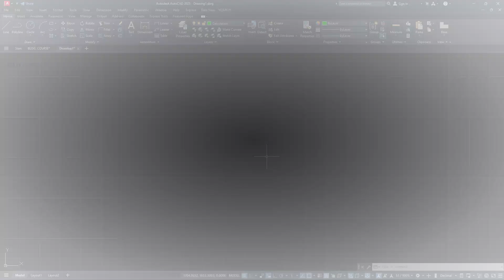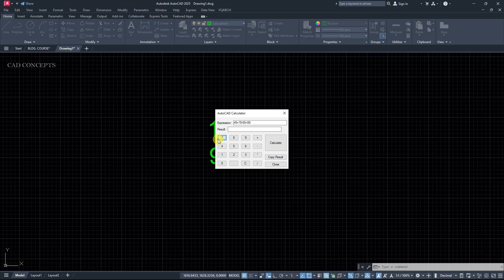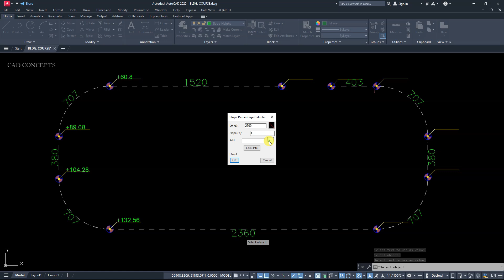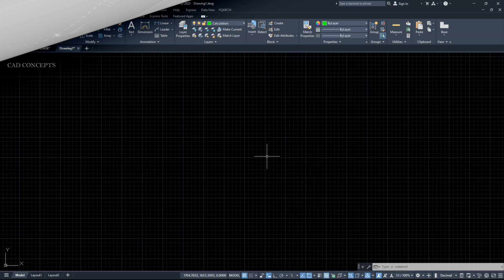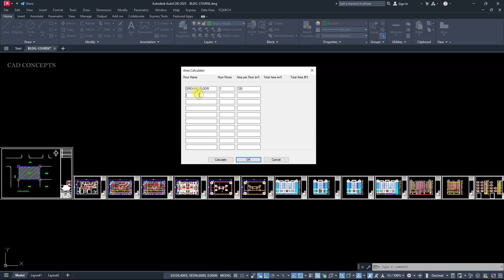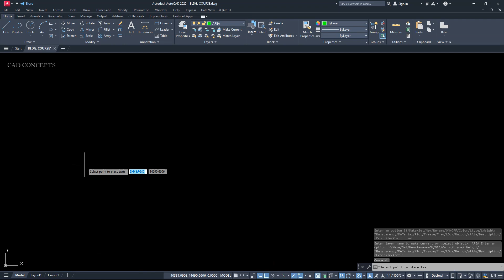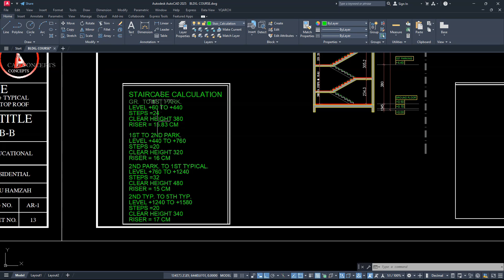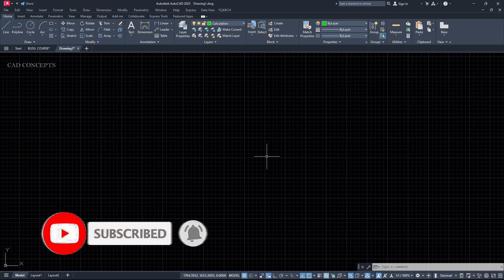"5 Project Based AutoCAD LISP Advanced Tutorials"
In this tutorial we will explore new 5 project based AutoCAD LISP.
These programs can save time and increase productivity for AutoCAD users.